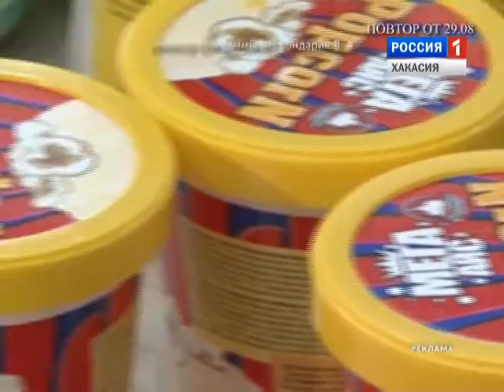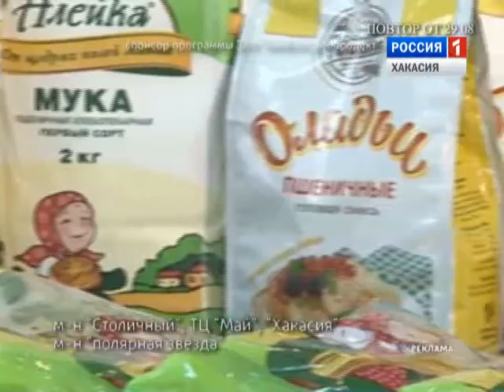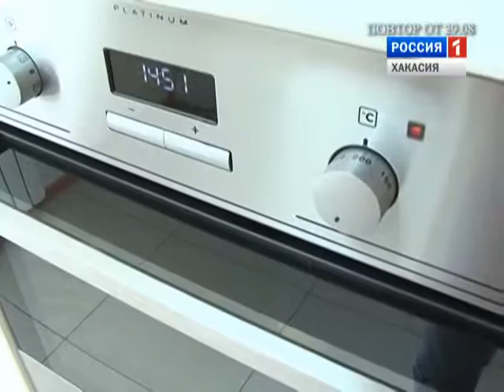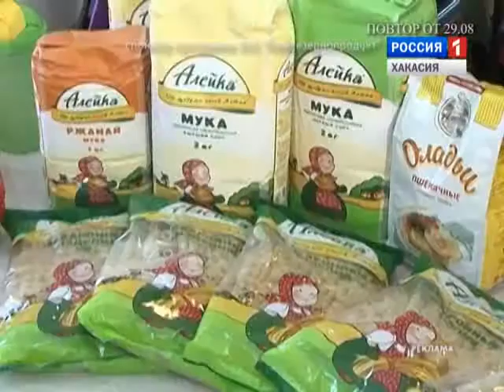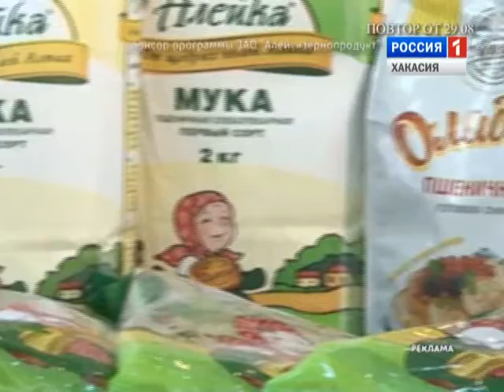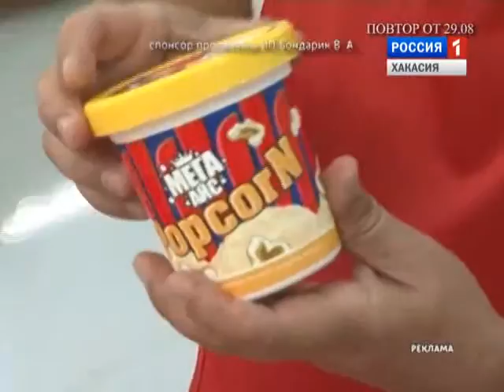Муж на кухне 10 10 2015